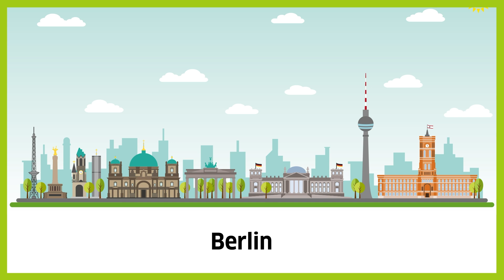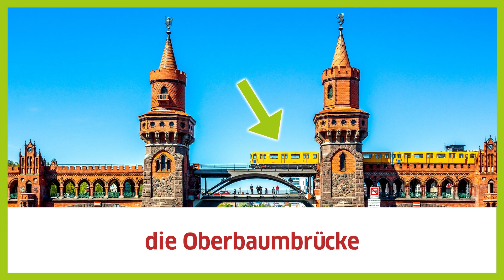7 клас. Німецька мова (друга іноземна). 13. Berliner Sehenswürdigkeiten